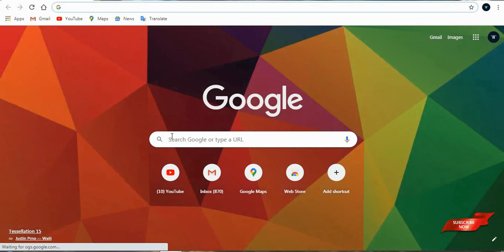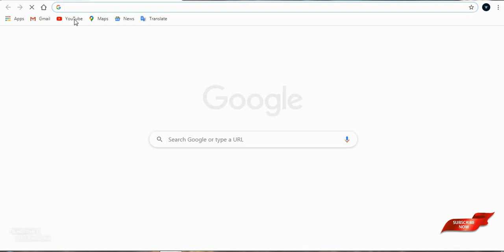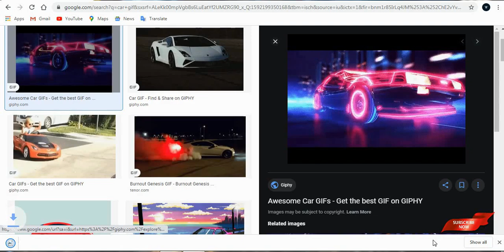How to download GIF images from google on PC (100% working)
Hi guys,
Many of you might have a doubt about how to download gif images and play it on your PC.
In this video I'm going to show you how to download gif images on your PC.

If you have any other doubts, please leave them in the comment section below.